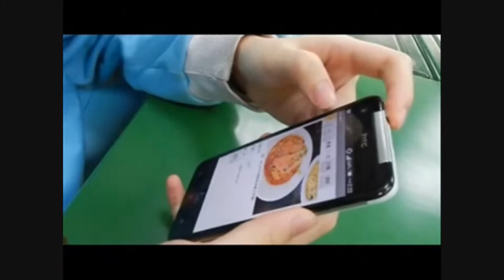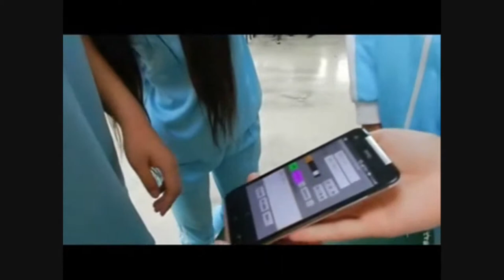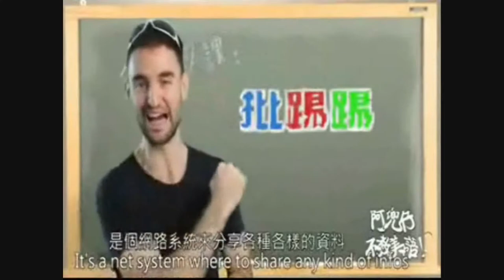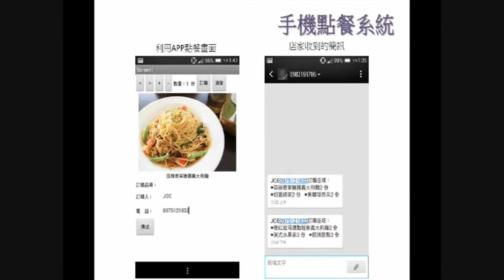2.創意組_06.商業與管理群第一名_新竹市光復高級中學_咱們屁踢踢的哄